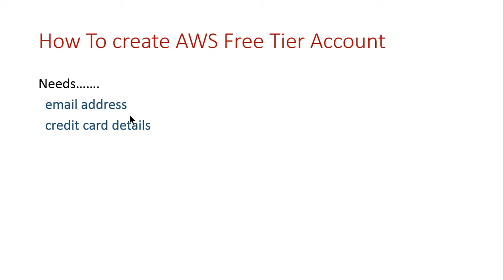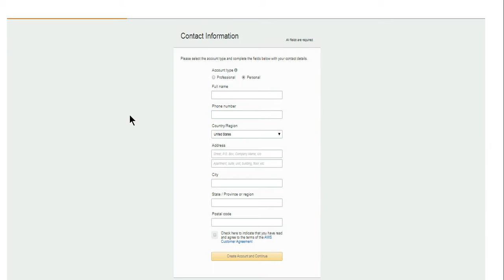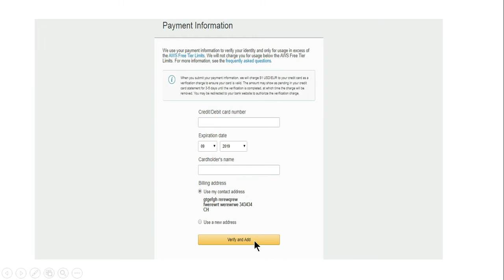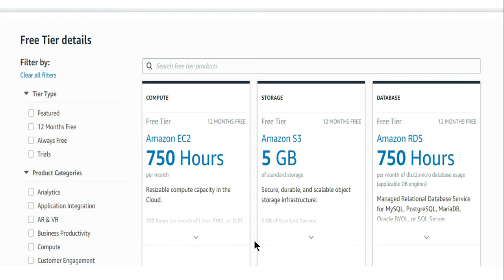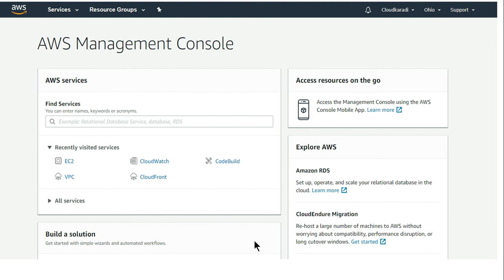how to create a aws free tier account in tamil